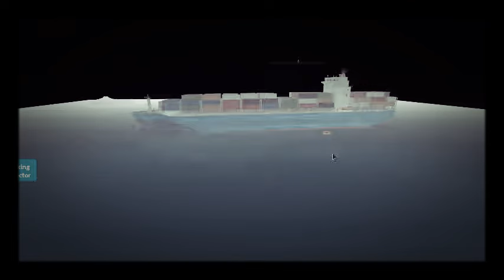Roblox container ship sinking!! (timelaps)